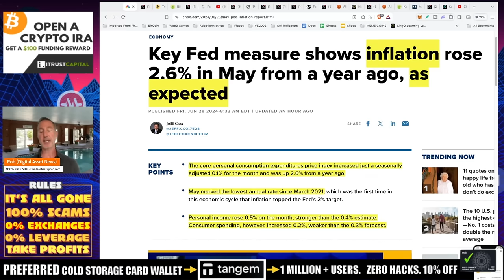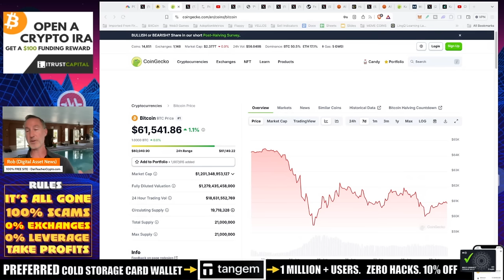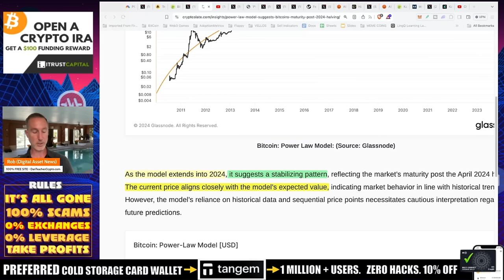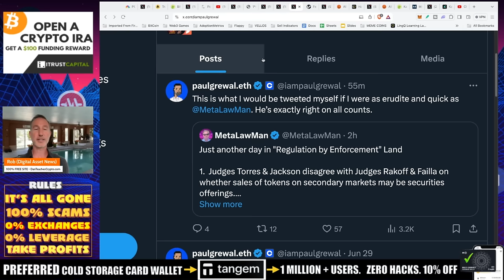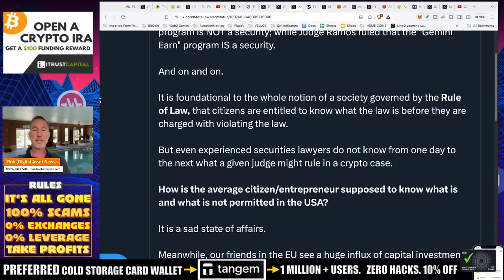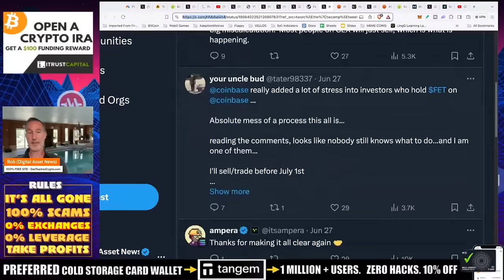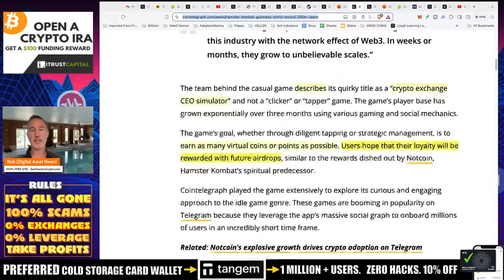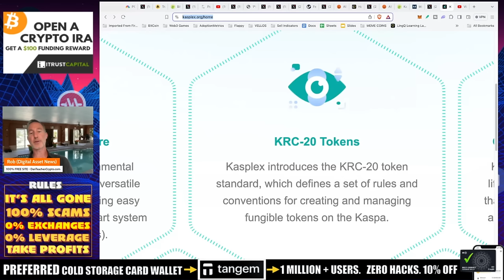BTC ETF INFLOW UP (OTC DESK FULL?) FETCH, OCEAN, AGIX MERGE, SEC CASE WIN??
Bitcoin will probably be range bound for awhile based on OTC numbers increasing EVEN THOUGH inflows of the Bitcoin ETF has increased last week. ALso, we have to look at TON coin, KASPA and a win/loss for the SEC...

●▬▬▬▬▬▬CELSIUS/VOYAGER TIMELINE▬▬▬▬▬▬▬●

Bitcoin Economic Factors [00:01 - 05:22]
Bitcoin ETF Inflows [05:23 - 08:11]
Bitcoin Price Action [08:12 - 11:44]
Bitcoin Supply and Demand [11:45 - 14:11]
Bitcoin Power Law Model [14:12 - 17:40]
Legal and the SEC [17:41 - 20:31]
EU Regulations [20:32 - 22:01]
PSA and Coin Announcements [22:02 - 24:41]

●▬▬▬▬▬▬CRYPTO ESSENTIALS▬▬▬▬▬▬▬●

●▬▬▬▬▬▬▬▬FOLLOW D.A.N.▬▬▬▬▬▬▬▬▬▬●

●▬▬▬▬▬▬▬▬STRATEGIES▬▬▬▬▬▬▬▬▬●

●▬▬▬▬▬RECOMMENDATIONS▬▬▬▬▬●